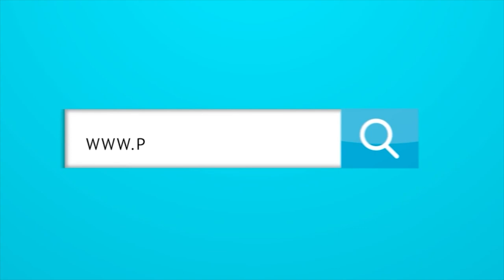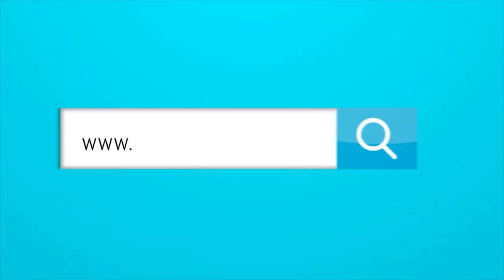¿Jugarán Borja y Uribe juntos en el Junior de Juan Cruz Real?